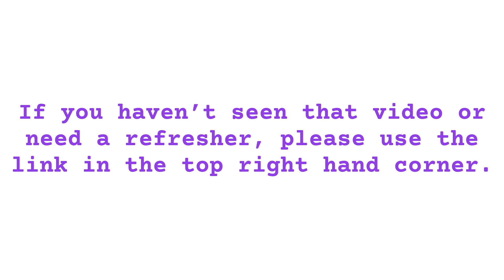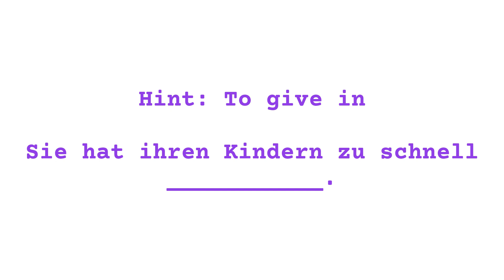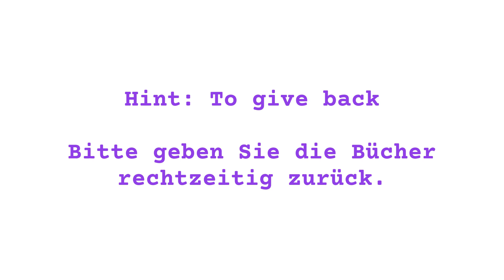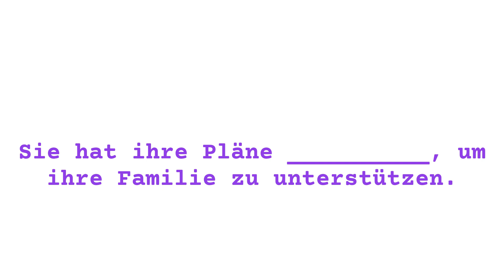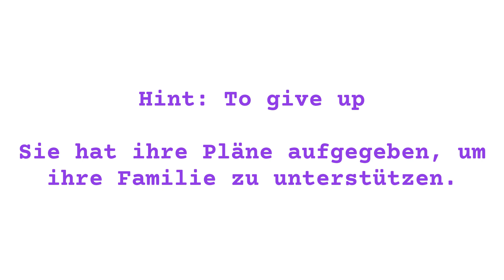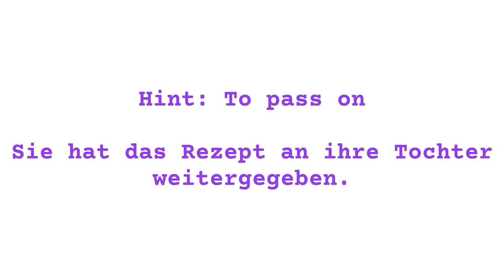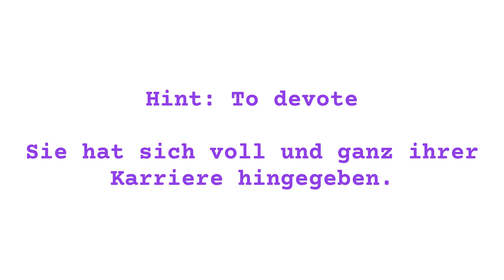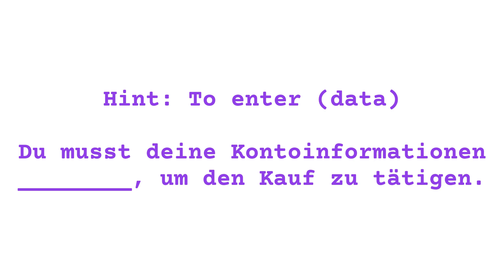Test your German! Verbs with Prefixes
Verbs with prefixes. Geben.

Test your understanding of the verbs with prefixes that you learnt in the previous video. If you have not seen the video, you could watch it here:

If you're new to German or you're struggling to learn verbs, then this video is for you! By the end of this video, you'll be able to master the German verb these verbs and you'll be able to speak and understand German like a pro!